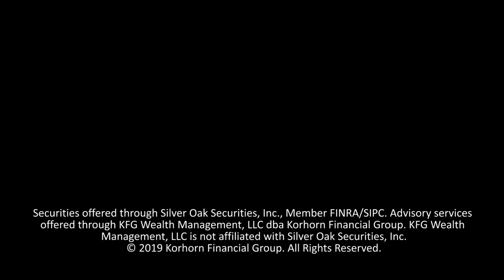How Soon Should You File Your Taxes?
How early should you file your tax return?